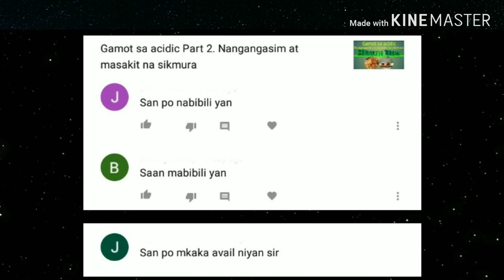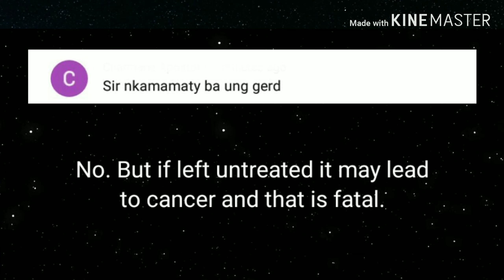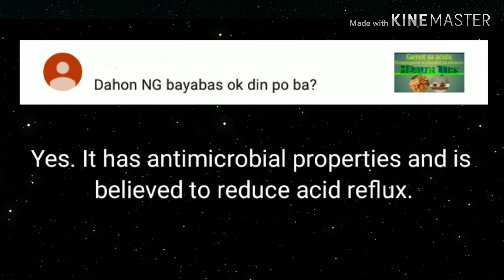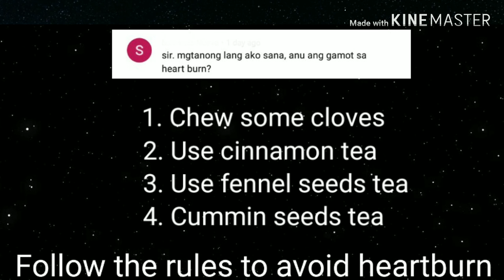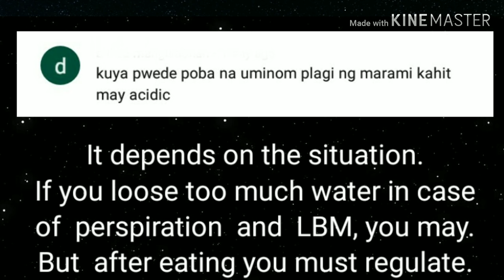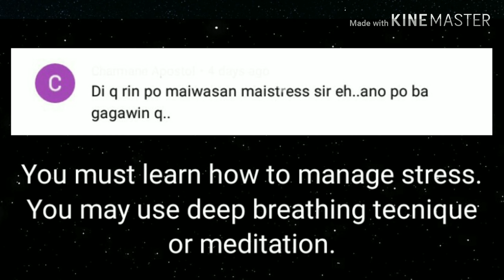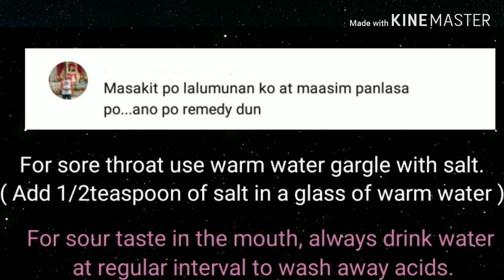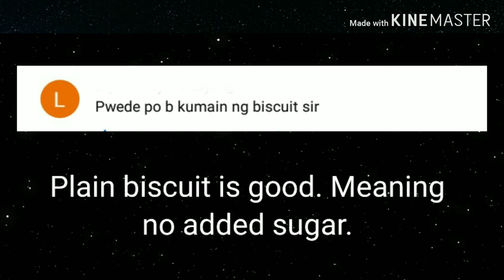Madalas na katanungan sa "Gamot sa Acidic"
Tugon sa mga madalas na katanungan sa Gamot sa Acidic

Acid Reflux, maya ba ng antacid mo?